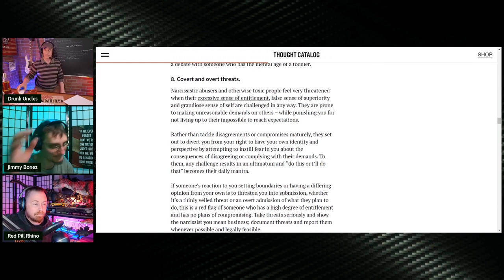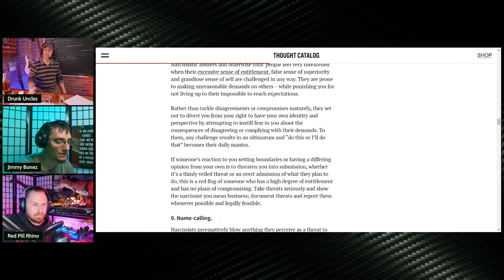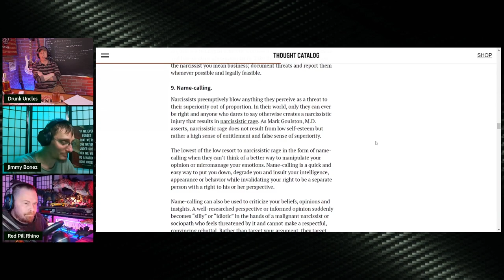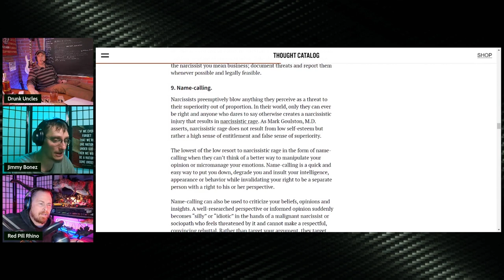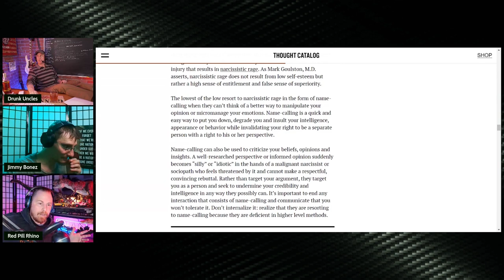Threats And Name Calling | Grunt Speak Shorts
Toxic people use bullying tactics like making threats and name calling to attempt to keep their partner in line and under thier control.

Redonkulas.com Productions
29488 Woodward Avenue, Unit 407